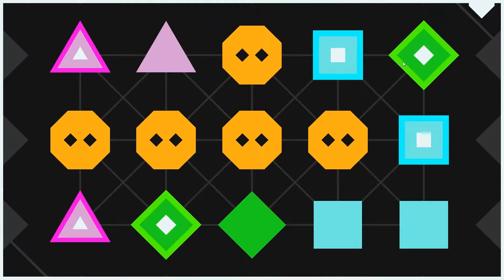BHA Plays LYNE - Part 59 - June 14 2018 - Daily Set B [Walkthrough]